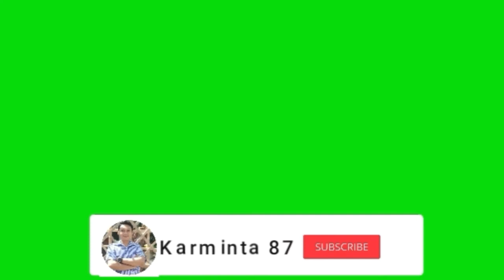TUTORIAL REWRAP BATERAI DENGAN CEPAT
TERIMA KASIH
TETAP SEMANGAT
TERUS BERKARYA